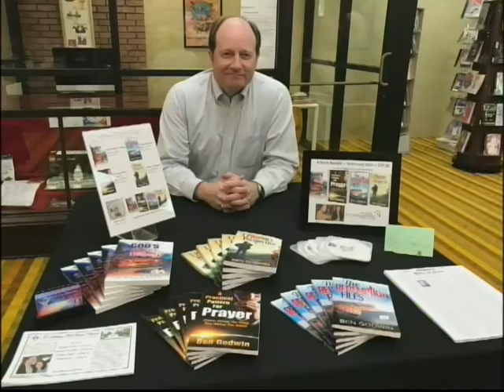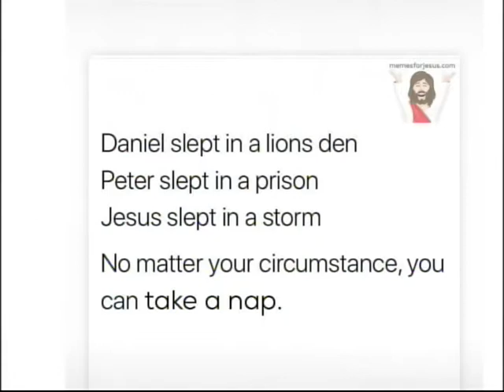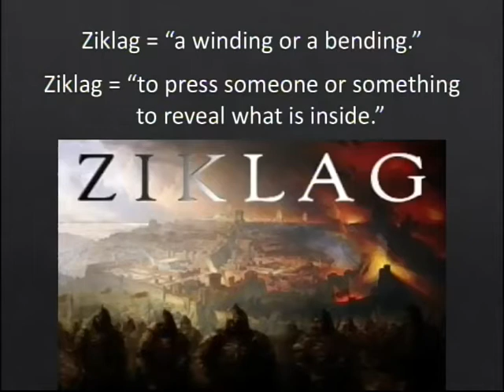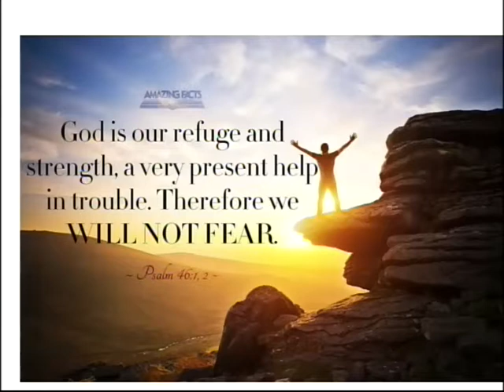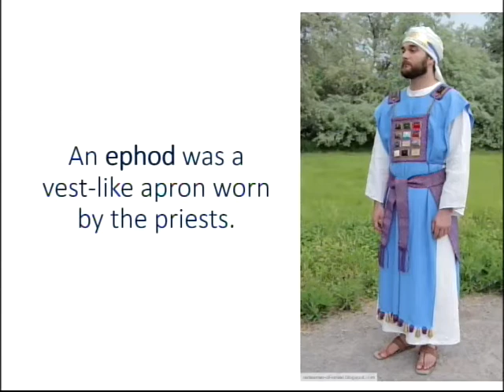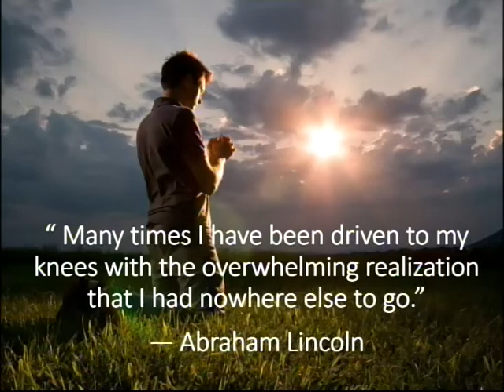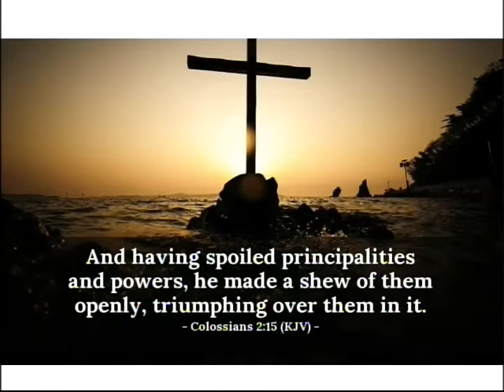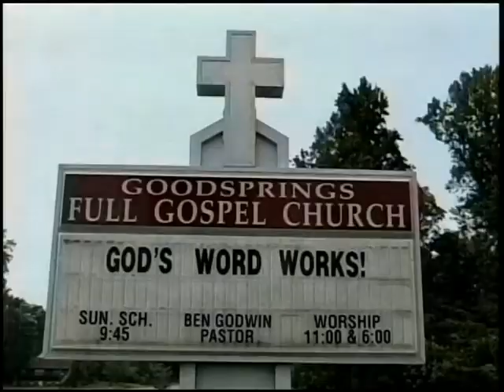Ziklag David's Full Recovery S4 E4